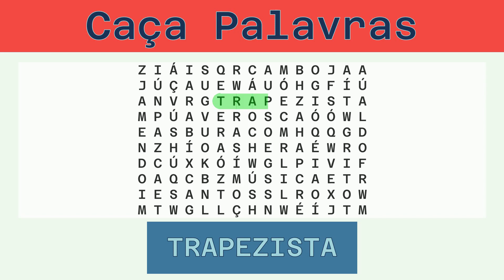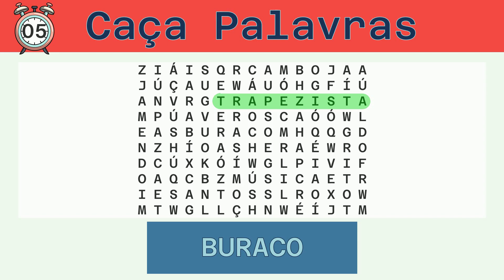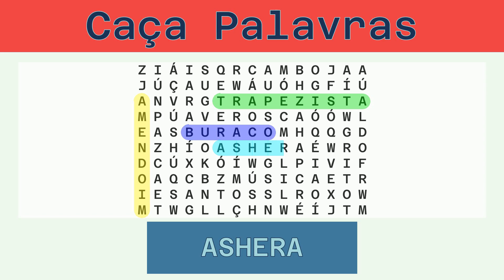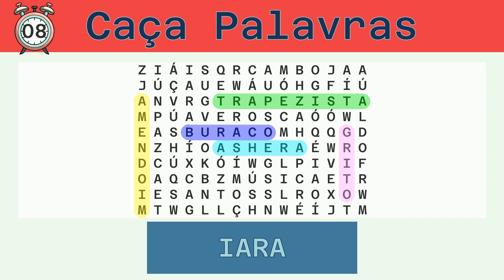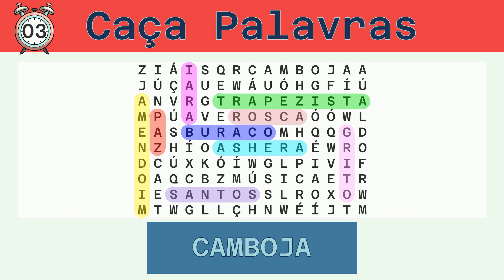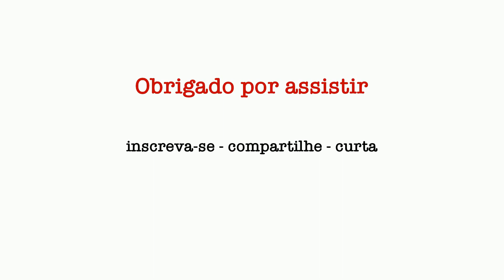Caça Palavras - Desafio do Dia 16/04/2023 - Fácil - Diversos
Palavras a serem buscadas:
TRAPEZISTA, BURACO, AMENDOIM, ASHERA, GRITO, IARA, PAZ, ROSCA, SANTOS, CAMBOJA, MÚSICA,

Solução:
00:30 TRAPEZISTA
01:09 BURACO
01:44 AMENDOIM
02:21 ASHERA
02:56 GRITO
03:30 IARA
04:03 PAZ
04:35 ROSCA
05:09 SANTOS
05:44 CAMBOJA
06:20 MÚSICA